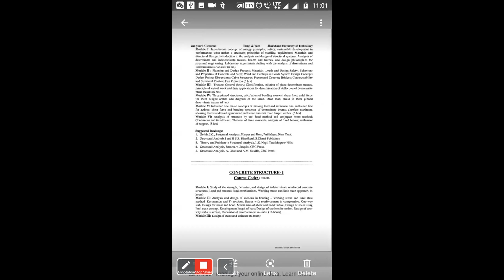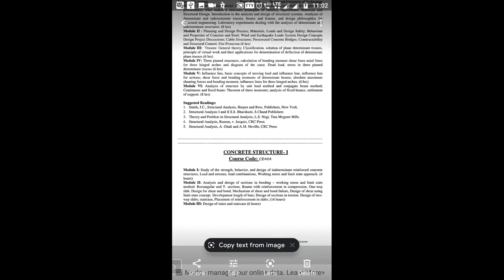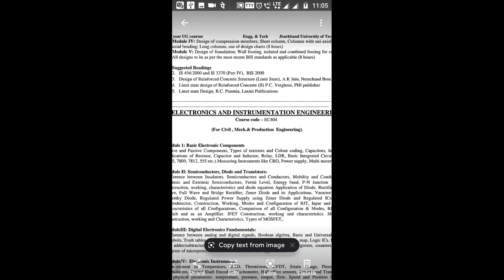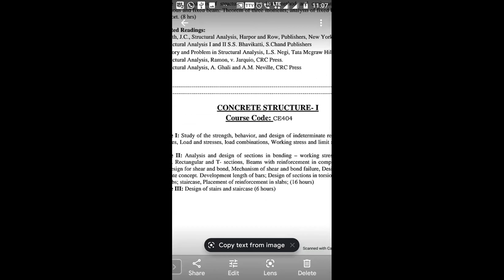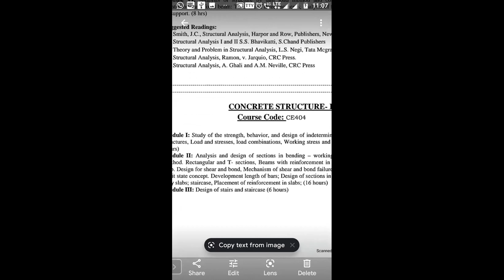Lecture 1 _ RCC I (CE404) - 04.05.21 (Part I)